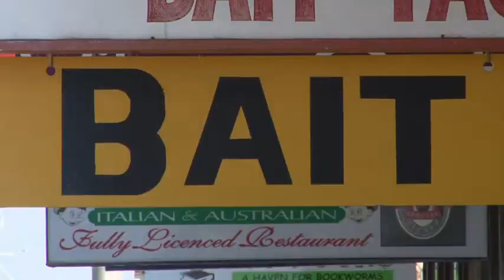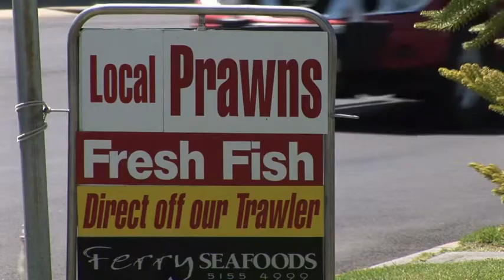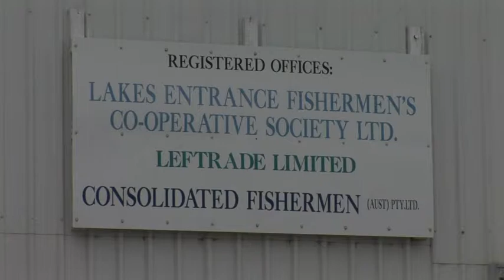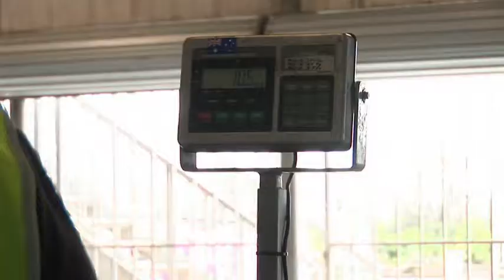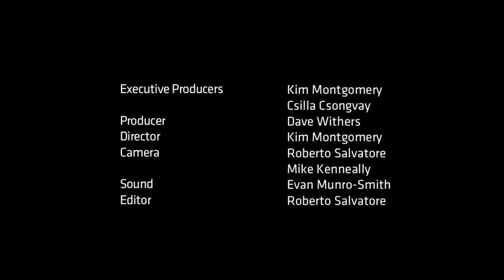Lakes Entrance Fishing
A story about a fishing family and the importance of the fishing industry within the town of Lakes Entrance, Victoria.

Created in 2012 as part of the Memory And Place program 'ACMI in the Regions: Stories from East Gippsland', with support from the Victorian Government, through Arts Victoria's Major Touring Initiative, and East Gippsland Shire Council.